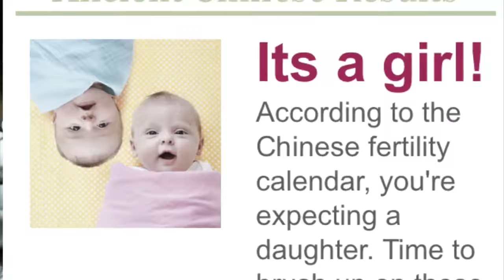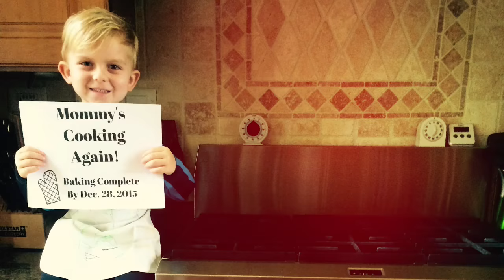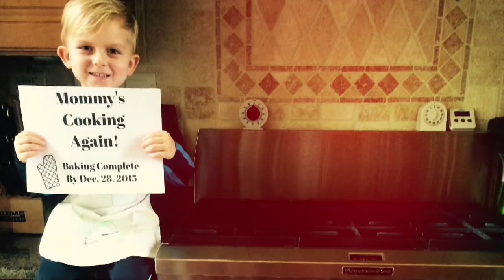The Story of the Song "Keep Breathing"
Sonya Isaacs Yeary Shares the Pain of loosing a Child. From Pain to Praise she wrote the Beautiful Song "Keep Breathing".